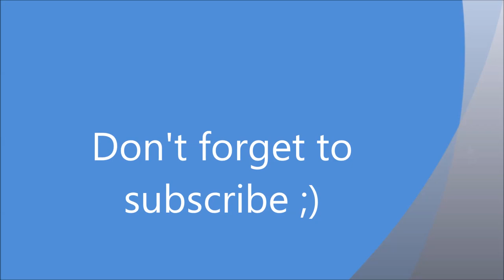Barbie Shoe Store Dolls Shopping with Chelsea Video Barbie Loja de Sapatos Barbie Puppe Schuhladen